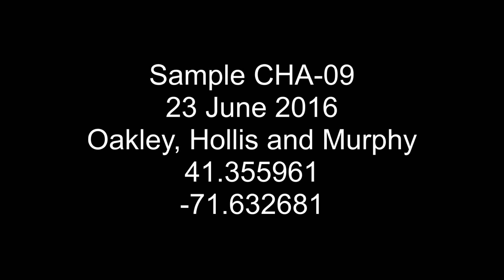CHA-09 7/15/2016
Underwater video offshore of Charlstown, Rhode Island